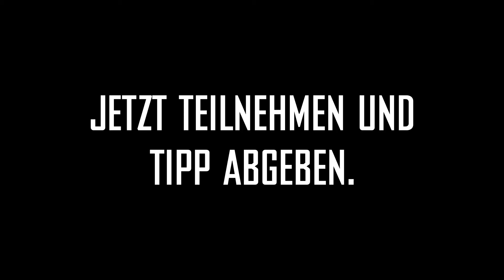Hamburg Towers Gewinnspiel "Wo sitzt Kova" - Tipp 6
Sechster Tipp vom Dauerkarten-Gewinnspiel mit Hrvoje Kovacevic von den Hamburg Towers.